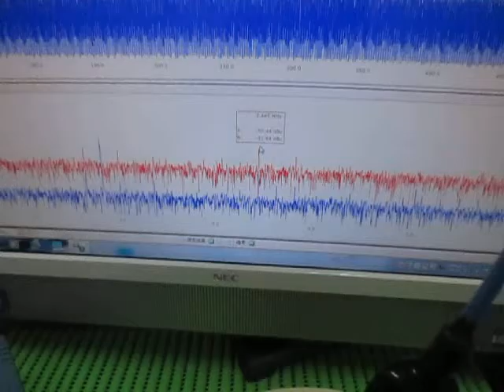超音波実験 Ultrasonic experiment （超音波システム研究所 ultrasonic-labo）